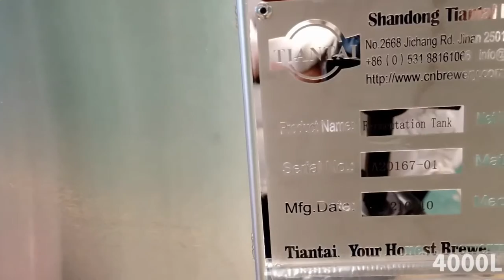Tiantai Fermentation Equipment-Conical Fermentation Tank for Brewing Beer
This video introduces the 4000-liter beer fermentation tank equipment in the factory